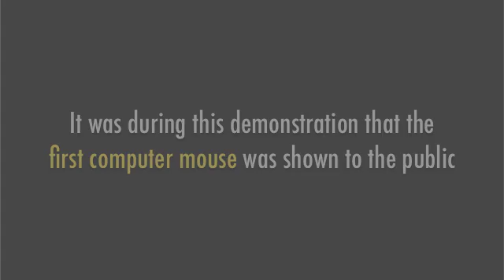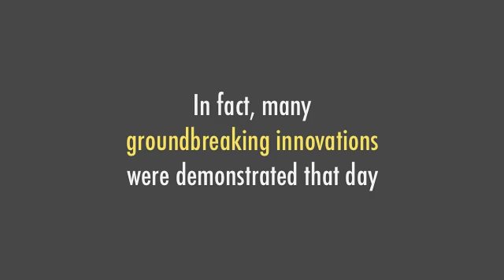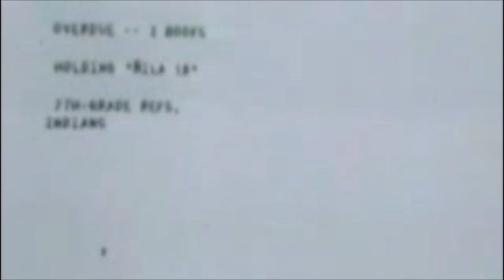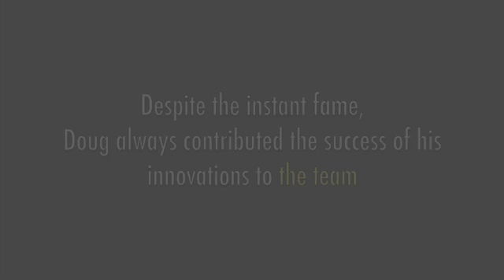The Mother of All Demos - Douglas Engelbart (First Computer Mouse)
Douglas Engelbart and his Mother of All Demos in 1968.

In a single presentation Douglas Engelbart introduced the world to the what would become personal computer, including the mouse, graphical user interfaces, databases, hypertext, video conferencing, real-time text editing, multiple windows with flexible view control, cathode display tubes, and shared-screen teleconferencing.

From Wikipedia:
"The Mother of All Demos" is a name applied to a landmark computer demonstration, given at the Association for Computing Machinery / Institute of Electrical and Electronics Engineers (ACM/IEEE)—Computer Society's Fall Joint Computer Conference in San Francisco, which was presented by Douglas Engelbart on December 9, 1968.